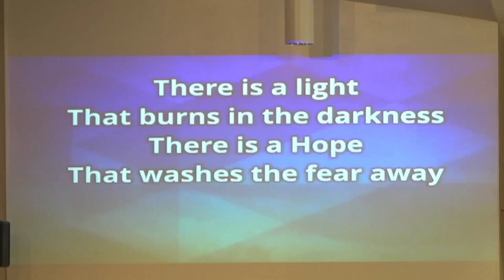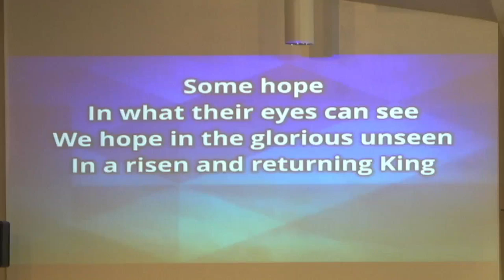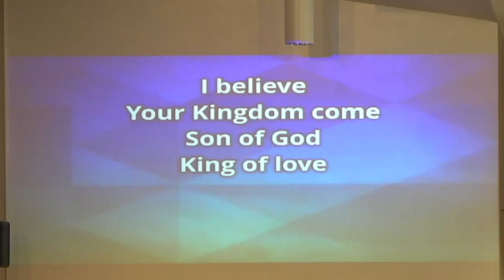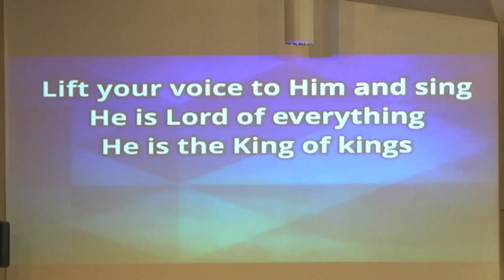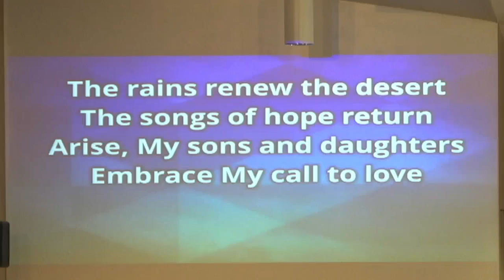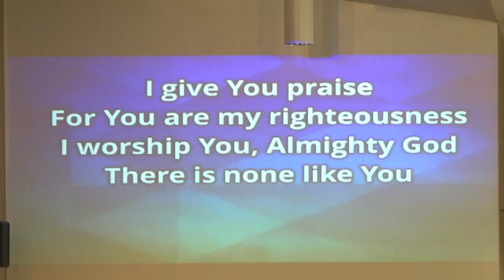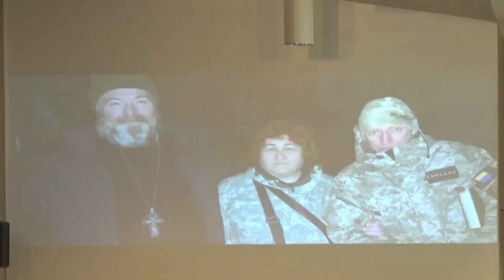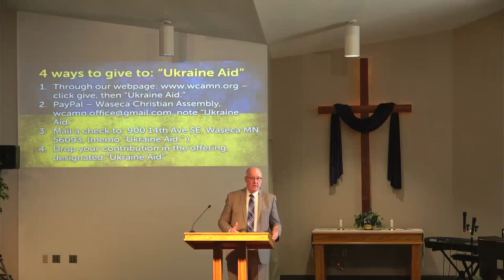3/20/22 Sunday Worship Service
This is our regular Sunday worship service. Today, we will be looking at Daniel 7, as we continue our study through the Book of Daniel.